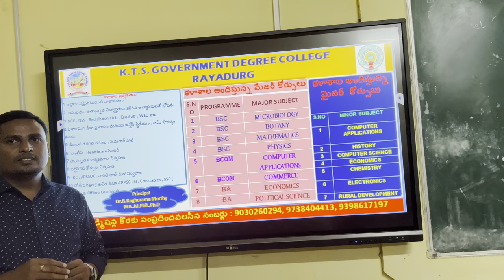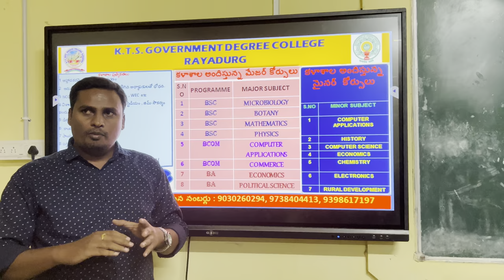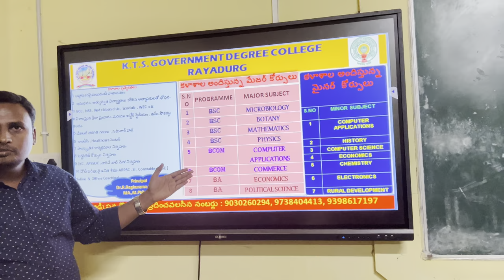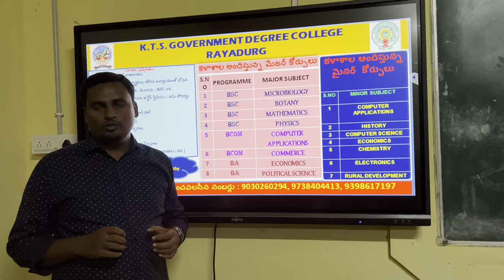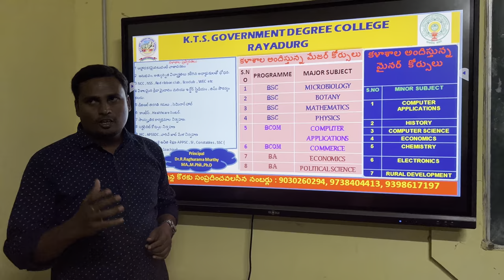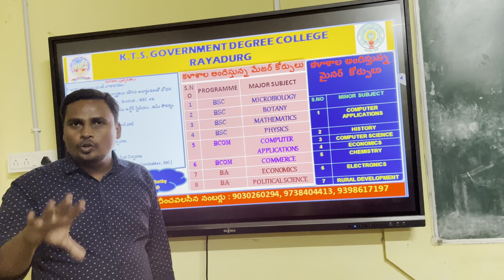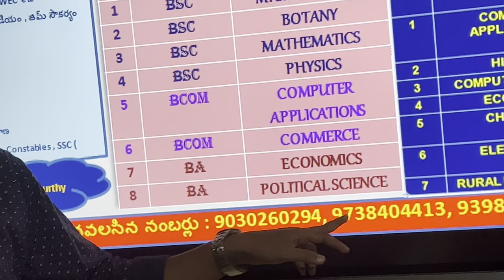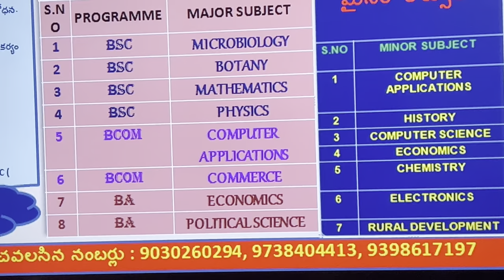KTS GDC RAYADURG